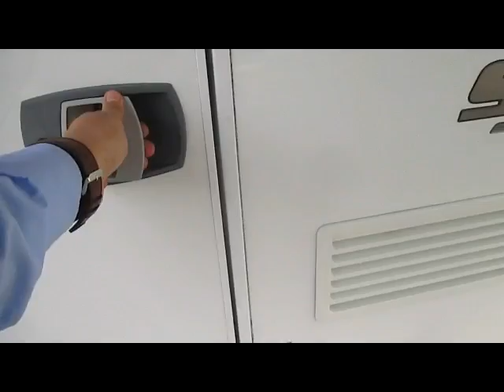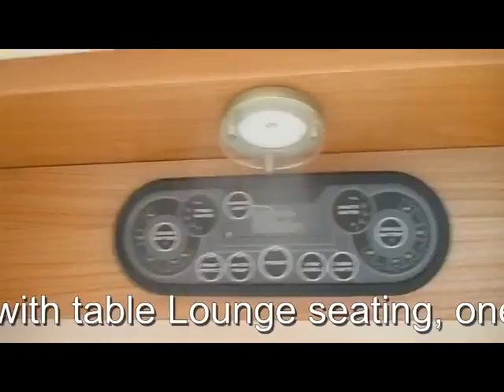FOR SALE 2011 AUTOCRUISE STARSPIRIT 335 L2 MWB PEUGEOT BOXER 2 BERTH 2.2 DIESEL MANUAL 2 SEATS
1 FORMER KEEPER Autocruise Starspirit 2011 WITH FULL SERVICE HISTORY 4 BRAND NEW TYRES MICROWAVE REVERSE PARKING CAMERA CRUISE CONTROL- 2 berth + Fiamma 45Ti Roll out Awning Rear U shaped lounge with table Lounge seating, one 5'10" long & one 6'2", use as single beds/large double bed Slide out storage for 15" T.V. Vision Plus Status 530 Antenna Thetford cooker with gas oven, grill, 3 gas & 1 800w electric hob.Panasonic 800w Microwave. Thetford 112L Refridgerator Bathroom with bi-fold doors, vanity unit with shower & Thetford flush toilet Wardrobe 3kW gas & 2kW Truma electric space heater Gas & 800W electric water heater 90L fresh & 68L waste water tanks Gas locker for 2 x 7kg Propane Beige removable carpeting LED lighting. 4 - 230v sockets Blinds & flyscreens on windows, skylights & hab. door Silver Peugeot Boxer chassis cab Power steering Driver & passenger airbag TFT LCD Reversing Camera Radio/CD Trip computer Air conditioning/heating Separate remote locking of cab & to habitation Additional purchases 2016: New 4 x Continental Vango tyres New Panasonic Microwave 800W New Fire Extinguisher New Leisure Battery New Fiamma Pro Blocker F45Ti front & 2 side panels forming additional room, "windows" & roll up blinds OVER 10 MOTORHOMES AND OVER 200 4X4S SUV'S AND ESTATES IN STOCK... PART EXCHANGE WELCOME ...FINANCE ARRANGED...FREE PARTS AND LABOUR WARRANTY ON MOST VEHICLES...FREE HPI CHECK...NURSERY LANE JUST OF THE A23 AT WARNINGLID WEST SUSSEX RH17 5JS TELEPHONE 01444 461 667 OPEN 7 DAYS A WEEK AND INCLUDING BANK HOLIDAYS MOBILE FROM 7PM to 10PM 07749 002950 PLEASE VIST OUR WEBSITE TO SEE MORE PICTURES AND TO WATCH A FULL VIDEO OF THIS VEHICLE